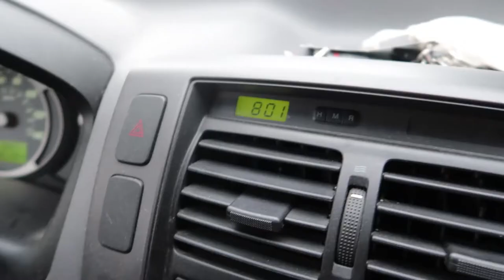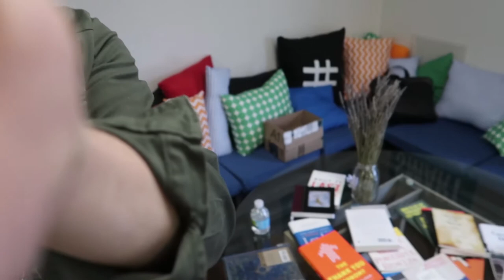HOW TO WORK MORE EFFECTIVELY & BUILD FOCUS | Catalin’s Life 107